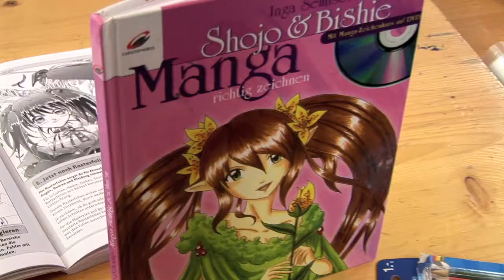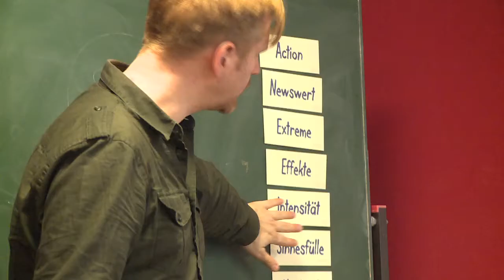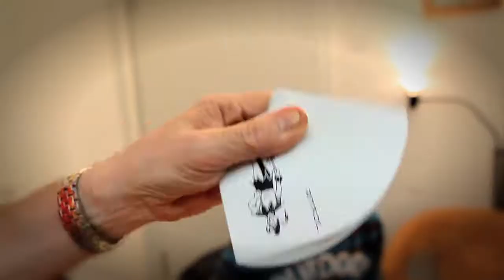JugendFEIER Vorbereitungsprogramm 2014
Das Vorbereitungsprogramm zur JugendFEIER macht neugierig aufs Erwachsenwerdens. Egal ob du gern diskutierst, kreativ bist oder sportlich, hier ist für alle etwas dabei.